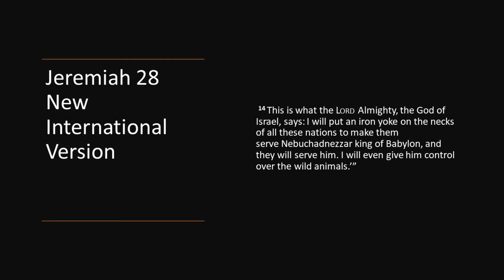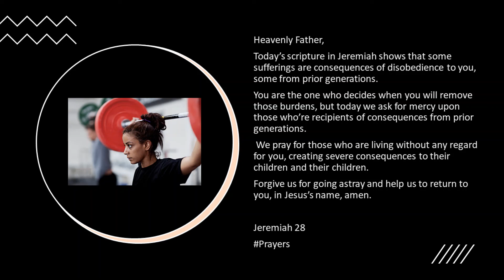Burdens Authorized by God March 5, 2022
Heavenly Father,

Today’s scripture in Jeremiah shows that some  sufferings are consequences of disobedience to you, some from prior generations.
You are the one who decides when you will remove those burdens, but today we ask for mercy upon those who’re recipients of consequences from prior generations.

 We pray for those who are living without any regard for you, creating severe consequences to their children and their children.
Forgive us for going astray and help us to return to you, in Jesus’s name, amen.